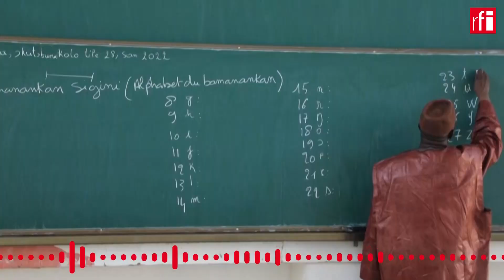Mali : élèves et étudiants en grève • RFI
Au Mali, depuis le lundi 21 novembre, et jusqu'à la fin de la semaine, l'Association des élèves et étudiants du Mali (AEEM) appelle bel et bien à déserter les bancs des collèges, lycées, universités et grandes écoles du pays. Le mouvement porte des revendications purement sectorielles, mais il dénote aussi une grogne sociale montante.